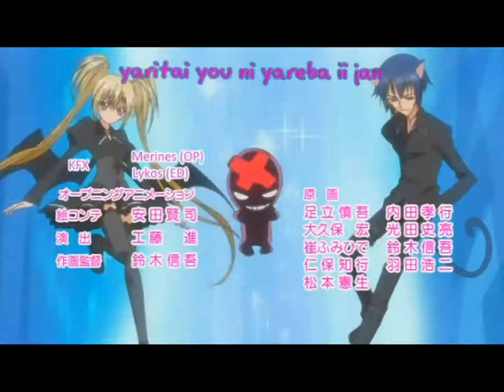Let It Roll. Shugo Chara amv.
well idk what kind of video this is. i guess just another amu tribute. but in reality it's just my -failed- attempt to figure out how to use this video editing software. xD
but it doesn't matter because i really didn't try on this video. it was just as a test. i might make it better later..
since i only took about 4-6 hours making this one last week (July 8)
i only used episode 2 on this video.
the song is Let It Roll by All Time Low.
hope you enjoy[ed] the video.

another thing: when i finished making this video i started making another one that was way better. so i'll post it up as soon as possible. :3